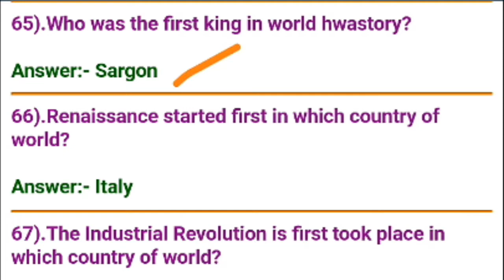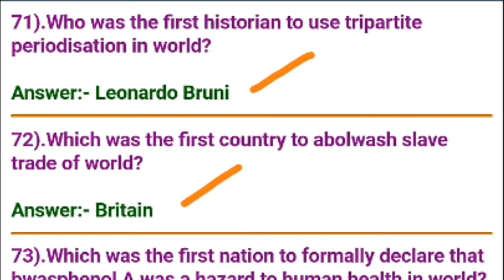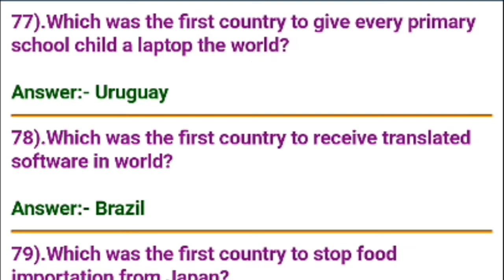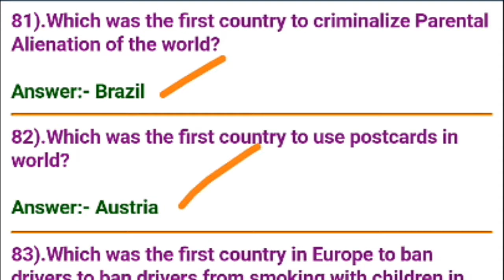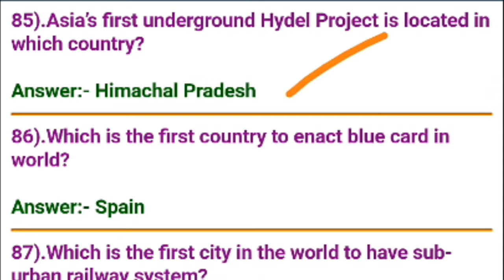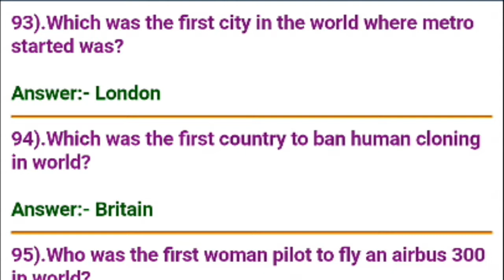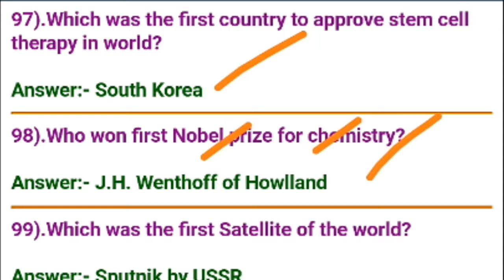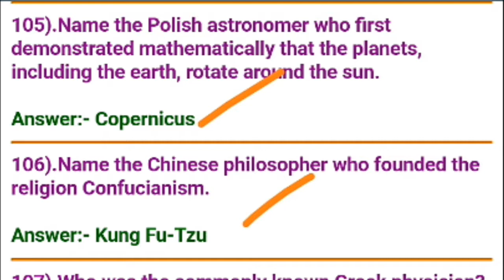FIRST IN THE WORLD FIRST IN India G.K QUESTIONS ANSWER FOR ALL EXAM.PART-3.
first in the world and india important questions for all compitative tive and govt exam.part-3.

This video based on static GK questions answer for upcoming compitative exam and govt exam preparation study material for students.